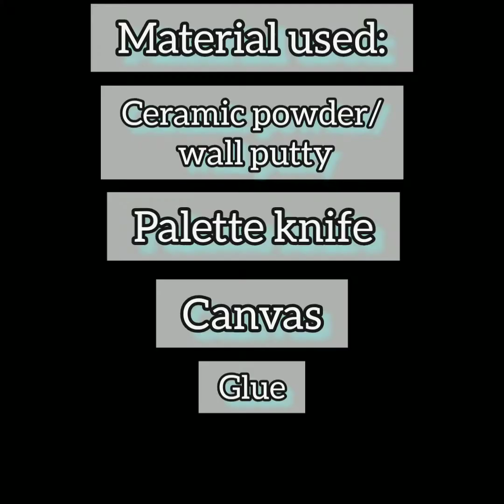Textured art on canvas/board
Today I'm trying out textured art using wall putty/ceramic powder, glue, canvas, and a palette knife.

Shalini Creations
Art
Shalini Creations easy art
textured art
DIY
Easy
Handicrafts
Crafts
tutorial
Clay Work
Homemade
Easy art
Home Decor
Awesome art
Canvas Craft